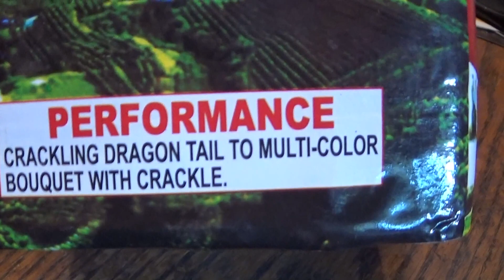25 Shot Grapes Over VineYard By World Class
Hey guys back again with a demo vid grapes over vineyard by world class not a bad little 200g cake hope you like it.
Yes i know i said winda but its not